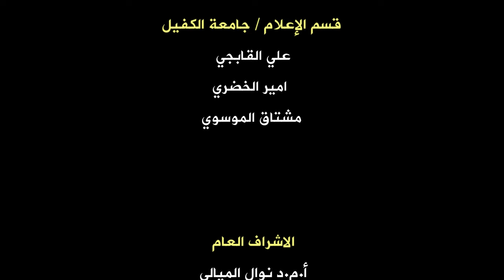زيارة كلية الطب في جامعة الكفيل الى المستشفى الوطني التعليمي للأورام - النجف الاشرف